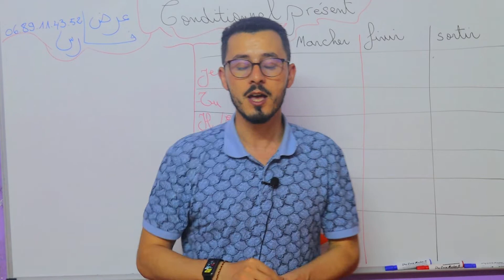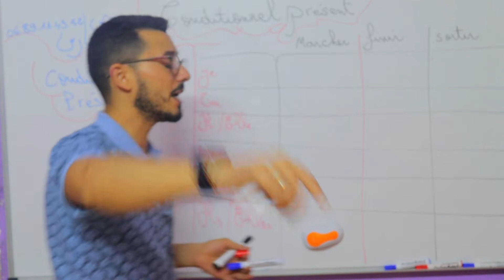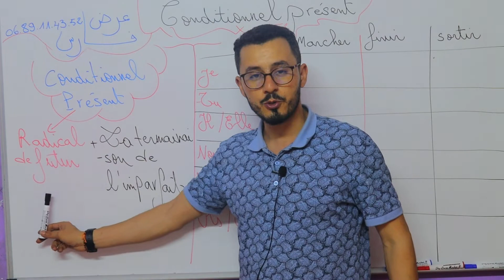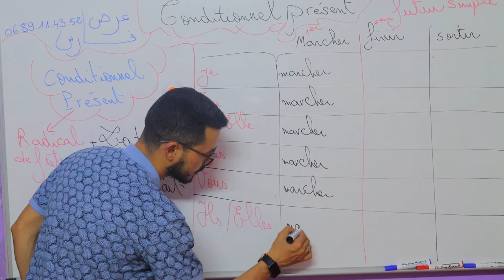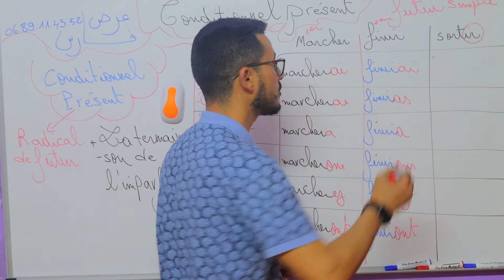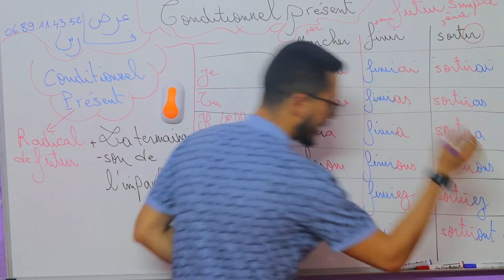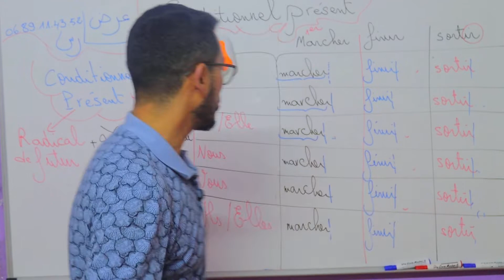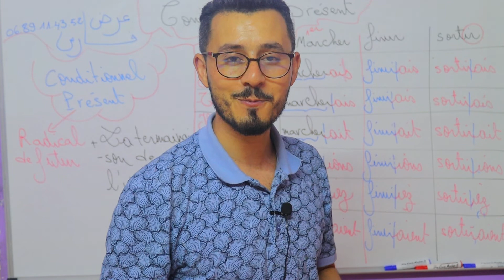Conditionnel présent الثالثة إعدادي || 1BAC